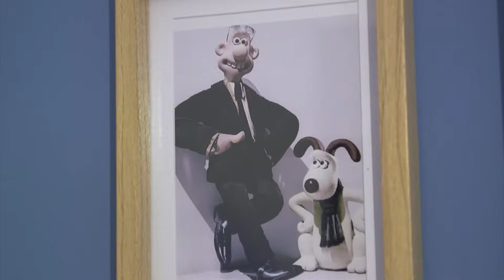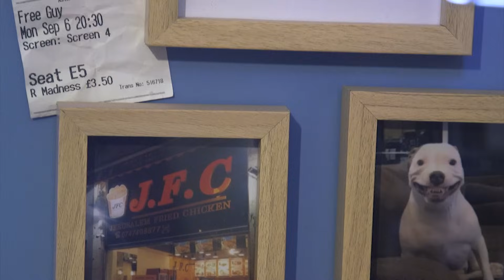Monsieur BLOBBY - JARCast Episode 354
Find the original episodes under: "The JARChive"

Timecodes:

00:00 Intro
05:00 Housekeeping
21:46 Alex's Max Letter (Sad)
36:11 Mid Break
38:37 Question Segment: Finger Juice
41:24 Do Jim & James Consider Themselves YouTubers?
45:37 Helping a JARling with his Math Homework
51:43 Mr Blobby
54:30 Nice North
56:11 Peru Yummers
58:08 The Truth About Billy

IHE
CALNE
SN11 7AY

CREDITS

JAR Logo Designed By ► @Ted26105666 on Twitter